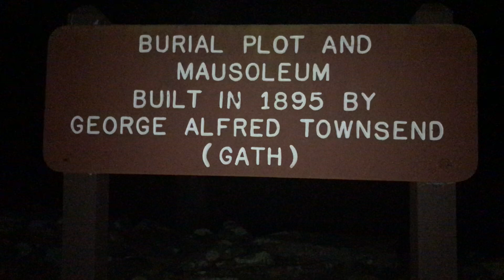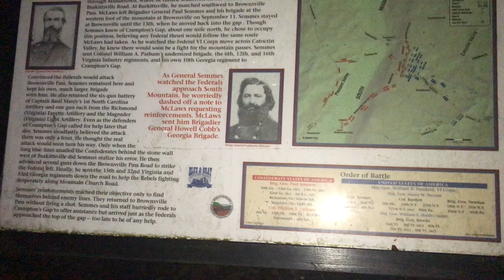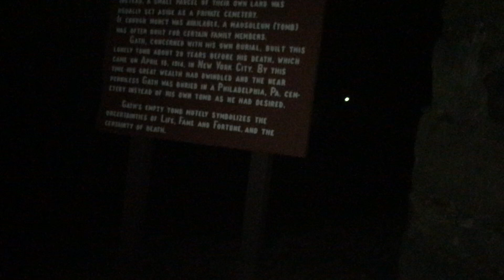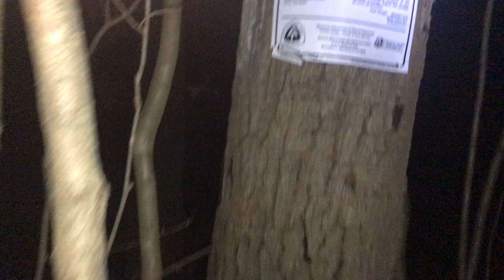Exploring Maryland found an old small graveyard near the Appalachian trail